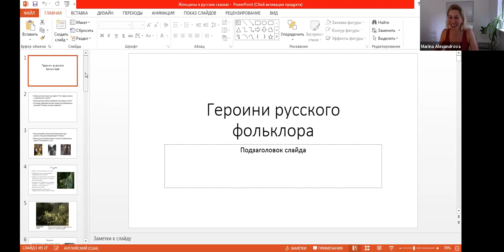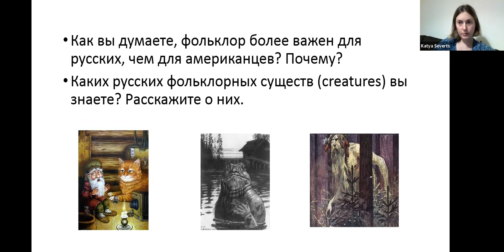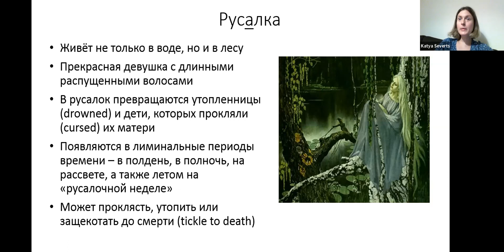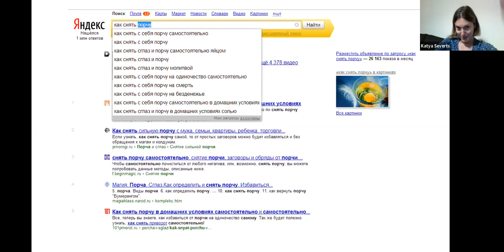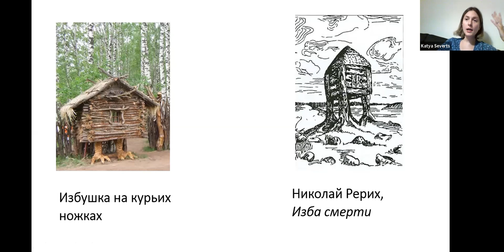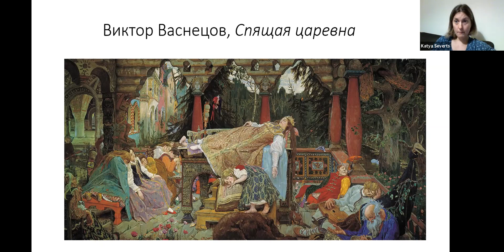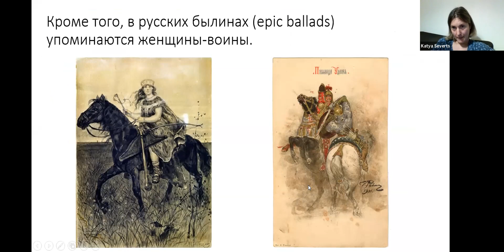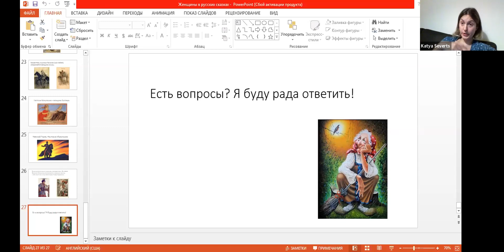"The Russian Hour with Marina Alexandrova" - Katya Severts talks about Russian Fairy Tales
Our new guest, Dr. Katya Severts, talks about the rich world of Russian fairy tales and especially about female characters - witches, warriors, the undead ladies, and many others. Join us for an exciting journey into Russian magic!

Katya Severts, PhD, is a UT alumna, former lecturer in the Slavic department, and author of more than 10 books about English history and folklore. Currently she resides in the English countryside, teaches Russian online, and studies special education.

"The Russian Hour" is a weekly free event for learners of Russian as a foreign language at the Center for Russian, East European, and Eurasian Studies at UT-Austin. Hosted by Dr. Marina Alexandrova and the Texas Slavic Club, "The Russian Hour" in designed to help improve students' listening and speaking skills while discussing various relevant topics, including politics, culture, history, health, art, education, and business with native speakers of Russian.
Наша гостья, Катя Сивертс, расскажет нам о богатом мире русских сказок и о женских персонажах - ведьмах, воительницах, и прочих интересных девушках. Приглашаем вас окунуться в волшебный мир русских сказок!

Катя Сивертс, доктор философских наук, выпускница Техасского университета в Остине, несколько лет преподавала на кафедре славистики и написала более 10 книг об истории и фольклоре Англии. В настоящее время она проживает в Англии, преподает русский язык онлайн, а также изучает специальное образование.

«Русский час» - это еженедельное бесплатное мероприятие для изучающих русский язык как иностранный в Центре изучения России, Восточной Европы и Евразии в Техасском университете в Остине. «Русский час», организованный доктором Мариной Александровой и Техасским славянским клубом, призван помочь студентам улучшить навыки слушания и разговорной речи через обсуждение различных актуальных тем, включая политику, культуру, историю, здравоохранение, искусство, образование и бизнес с русскоязычными гостями.